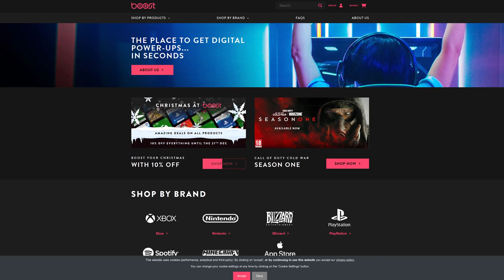Let's talk about SnowRunner console mods bugs, fixes & issues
SnowRunner console mods are here, but not without some teething issues. Here are some of the biggest bugs, what can be done about them and info from the recent developer 'AMA' on Reddit. All while I drive three of the most popular modded trucks (Xbox Series X gameplay).

I'm MrTribe on Xbox. On Twitch, Steam and Epic: ATribeCalledCars. Feel free to add me.

ABOUT
A Tribe Called Cars is a website and YouTube channel, founded by motoring journalist and former Recombu Cars editor Ben Griffin.

My Games Console & Software
* Xbox Series X
* Gaming headset
* Steering wheel
* Racing seat
* Steering wheel pedals
* External hard drive
* 4K60 capture card

I simply get a few pence for being part of the process if you do buy something, which I will use to make more videos! I do this for the love, not the financial reward.

Ben Griffin